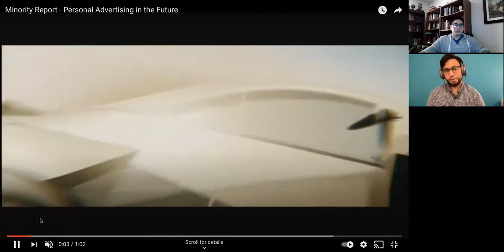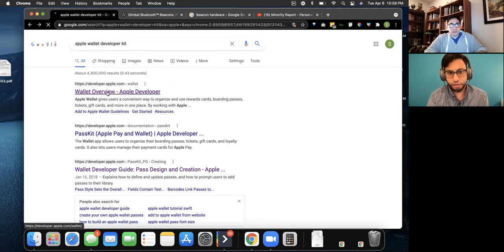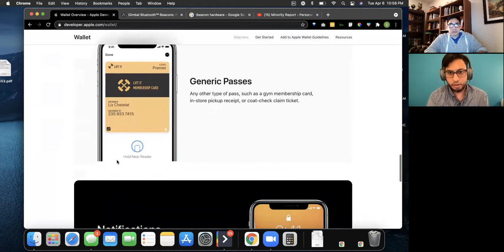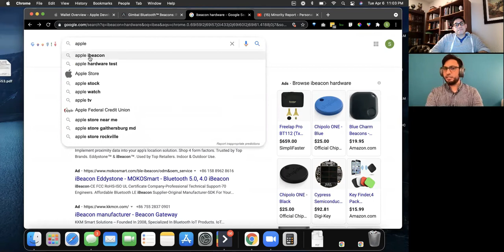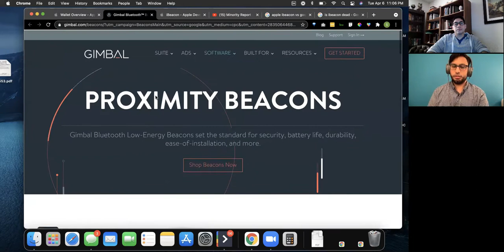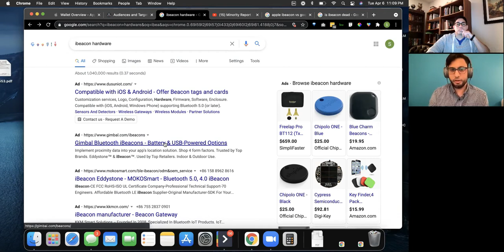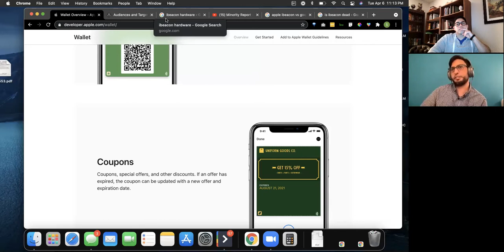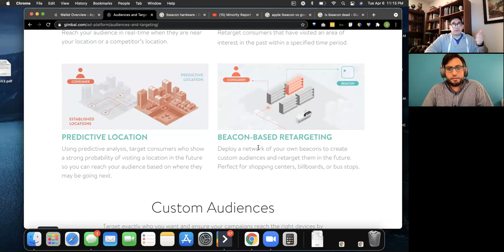What Does Apple Have Up Its Sleeve For Marketers?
In this marketing on the Rocks, Samad and Andres make predictions on what Apple plans are for the year. What is their plan for the upcoming conference season? What was the goal of putting so many restrictions on Facebook? And more importantly; how does this affect your marketing strategy.